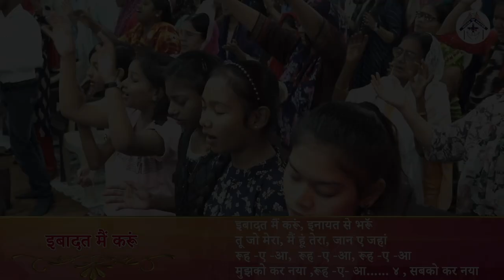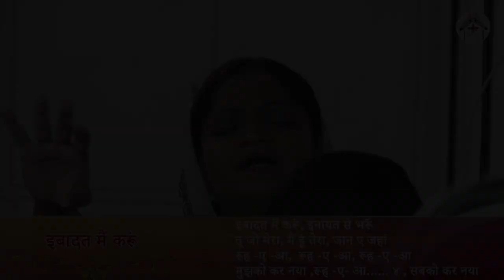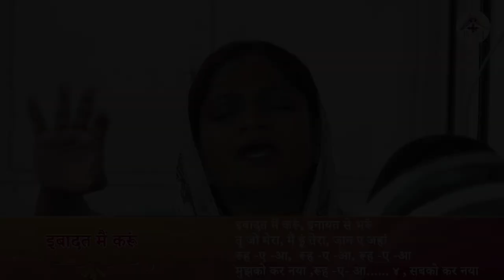पवित्र आत्मा की भारी सामर्थ ने कैसे लोगों को छुआ | Heavy Anointing of the Holy Spirit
पवित्र आत्मा की भारी सामर्थ ने कैसे लोगों को छुआ

Welcome to my YouTube video showcasing the power demonstration of the Holy Spirit! In this video, you will witness the incredible power of the Holy Spirit in action as it brings healing, strength, and hope to those who need it most.

Through powerful demonstrations of the Holy Spirit, you will see how it can transform lives and bring about miracles. Whether you are looking to deepen your faith or simply want to experience the power of the Holy Spirit for yourself, this video is for you.

यह यूट्यूब वीडियो "पवित्र आत्मा की शक्ति का प्रदर्शन" के बारे में है जो आपको पवित्र आत्मा की शक्ति के अद्भुत प्रदर्शन का दिखाता है। इस वीडियो में आप देखेंगे कि कैसे पवित्र आत्मा अपनी आनंदमय शक्ति से हमारे जीवन में चमत्कारिक परिवर्तन ला सकती है।

इस वीडियो के माध्यम से, आप इस शक्तिशाली आत्मा के प्रदर्शन को साक्षात्कार कर सकते हैं और इससे अपने जीवन को सफल बनाने के लिए प्रेरित हो सकते हैं।

   / hopindia